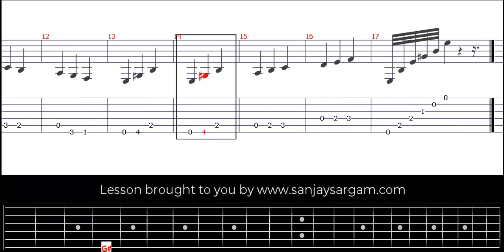Malaguena level 01 - Guitar Tutorial (Fingerstyle)